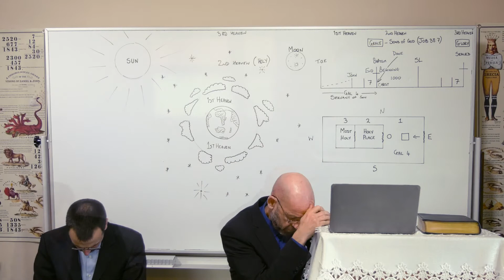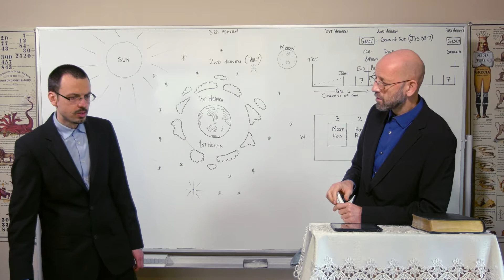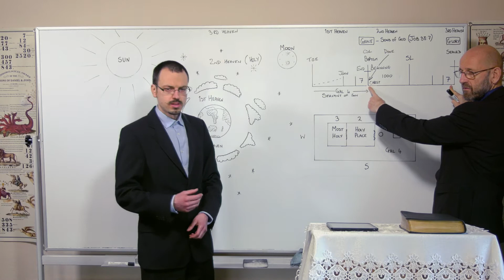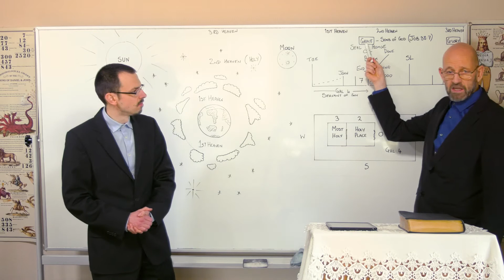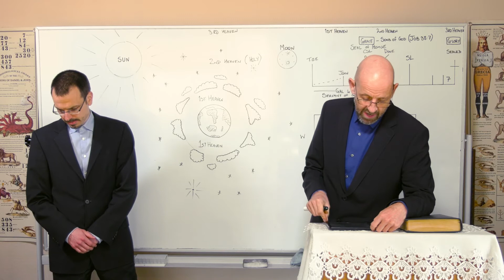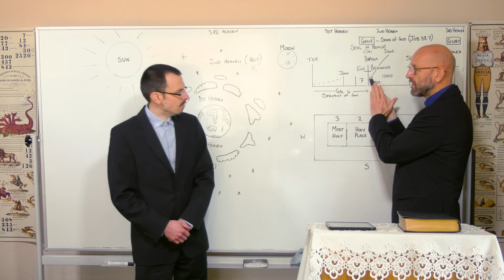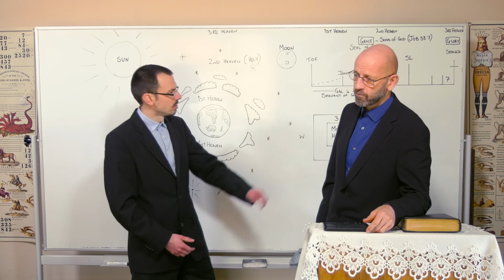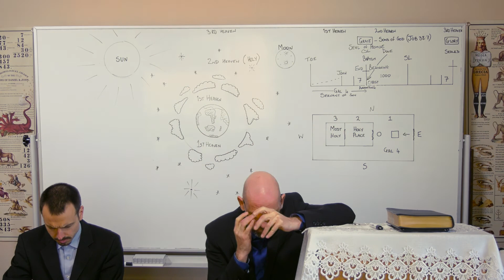12/02/22 - Where do our sins go?/Wo gehen unsere Sünden hin? - Part 2